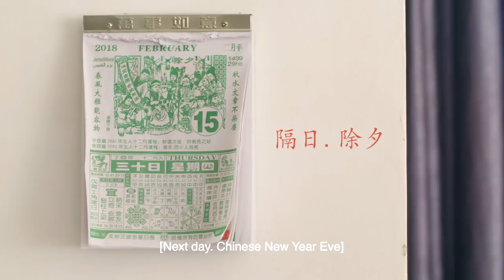[Short Film]Eu Yan Sang Malaysia CNY 2018 | 余仁生-别让爱，空等待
世界再大，也大不了您的家；时间再少，也不能少了您回家。
余仁生温馨提醒您，过年过节，记得回家团圆。别让爱，空等待！

Never be too busy for the people you love. Spend more time with your family this Chinese New Year.